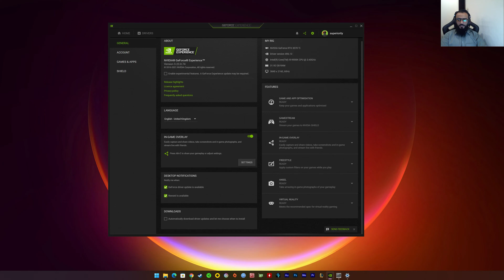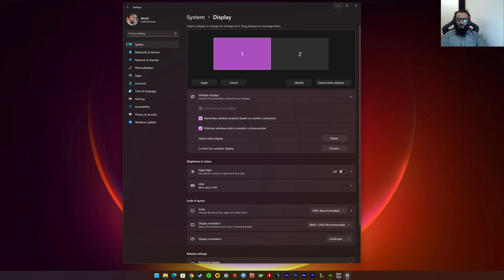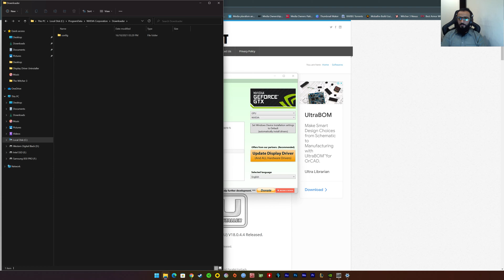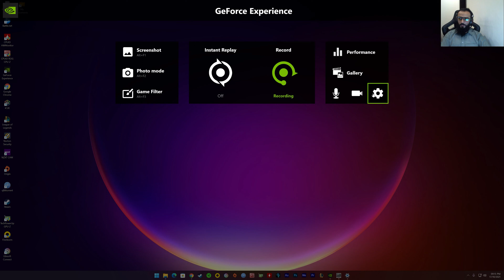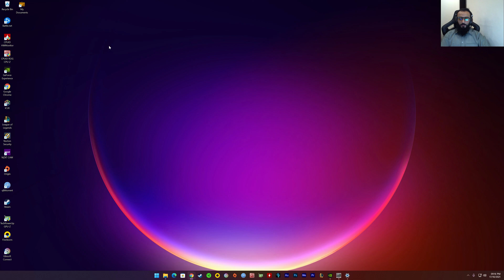Nvidia Shadow Play Recording The Wrong Monitor | FIXED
A bunch of fixes to resolve the issue in which Nvidia ShadowPlay was recordeing or captured the wrong monitor. i started having this issue again once i got windows 11.

00:00 Introduction
00:36 First Fix
01:04 Second Fix
01:26 Third Fix
03:00 Fourth Fix